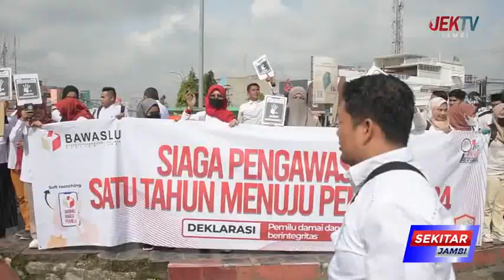MONEY POLITIK, SARA, NETRALITAS ASN DAN POLITIK IDENTITAS JADI PERHATIAN